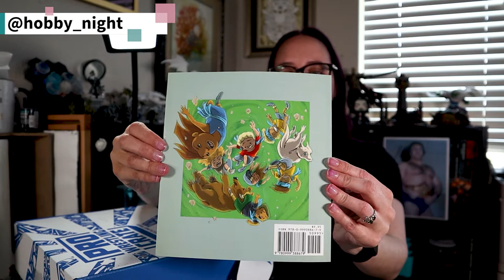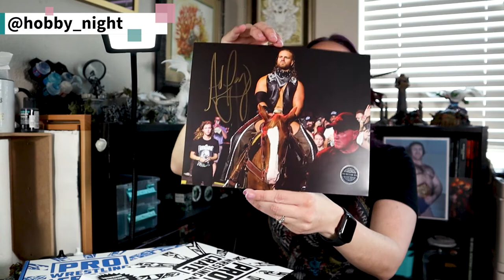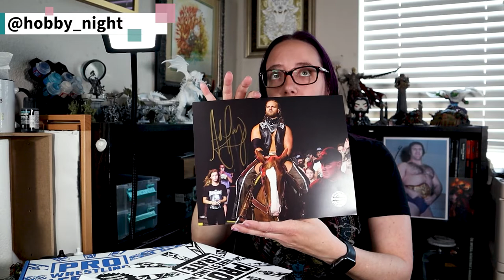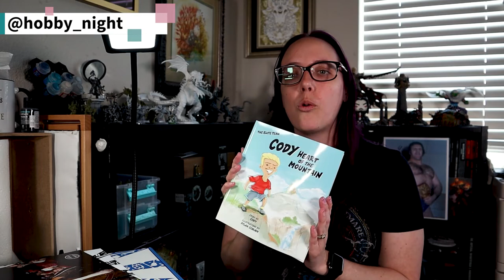May 2020 Pro Wrestling Crate Unboxing | Hobby Night Vlog 41 | Shelter in Place 64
Today I'm opening up our May Pro Wrestling Crate from Pro Wrestling Tees with my husband. This month's theme is Top Sellers!

Featuring: Jon Moxley, The Elite, Matt Cardona, Cody, Hangman Adam Page, Marty Scurll, CM Punk, and Mick Foley